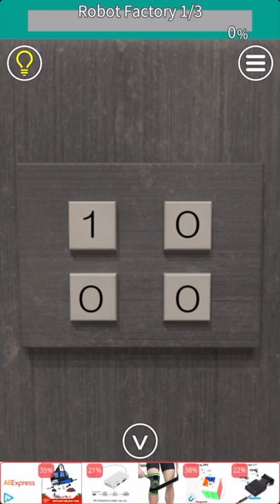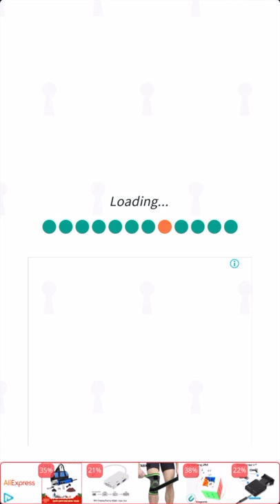EXiTS 방탈출 게임 Normal: 로봇공장(Robot Factory) 공략 full walkthrough